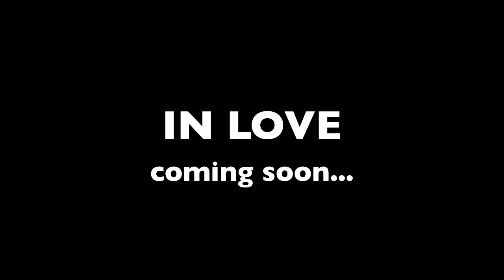In Love (Official Teaser)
Check out the official teaser for Tyrell Witherspoon's newest single, "IN LOVE", coming soon.